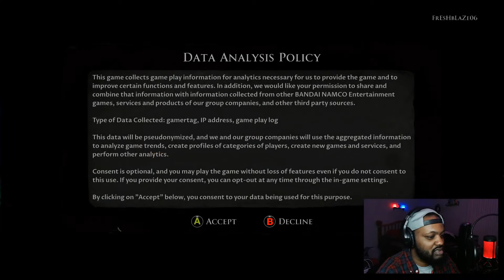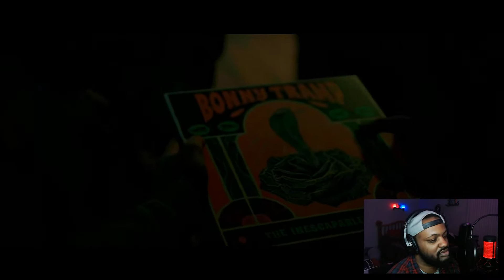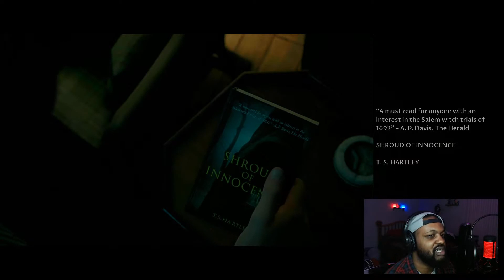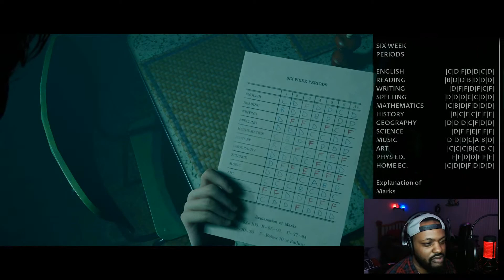The Dark Pictures Anthology: Little Hope | Walkthrough 1 | Something's Wrong With Megan